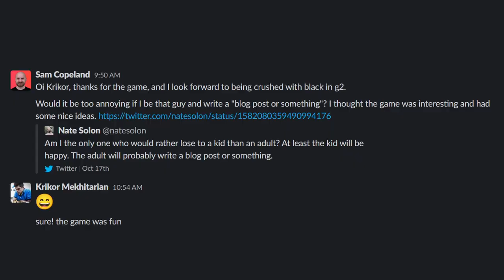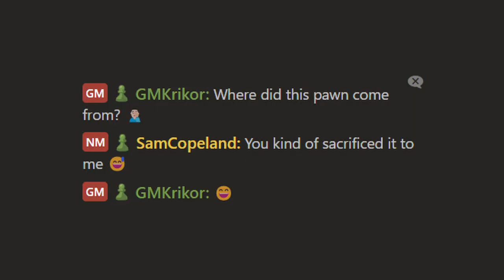A Win Against GM Krikor With Three Brilliant Moves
In one of my best chess games, I got a rare win against the strong GM Krikor Mekhitarian from Brazil. Game Review even awarded the game three brilliants moves though I think it misassessed where the best ideas in the game where!